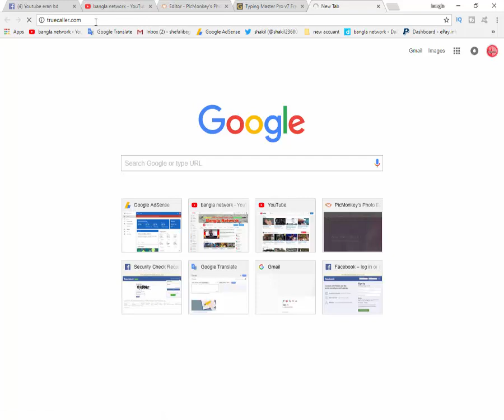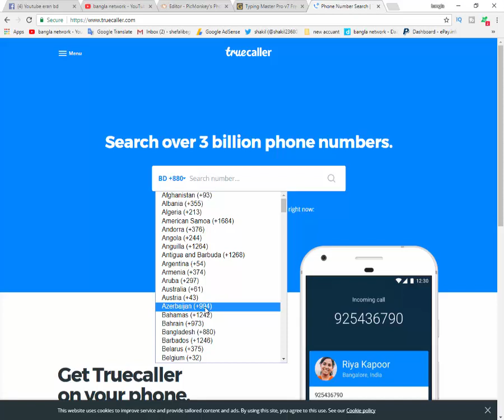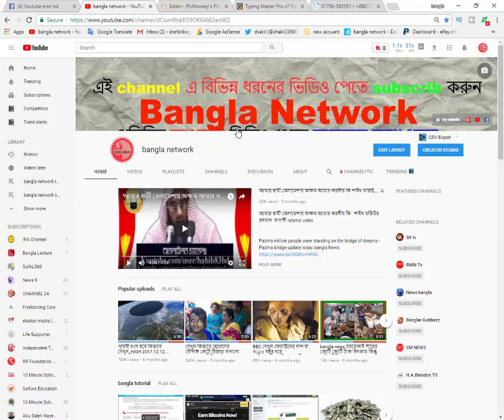bangla tips মোবাইল নম্বরের ঠিকানা নাম ছবি google থেকে বের করুন !bangla tutorial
HOW TO TRACK MOBILE NUMBER NAME / ADRESS

Assalamualaikum. Viewer

Android bary
Android home
Android saggetion
Hello android
Android future
Go android
Android learning
Android learning bangla
Android teacher
Android teacher bangla
Android solution
Bangla Android solution
Android master